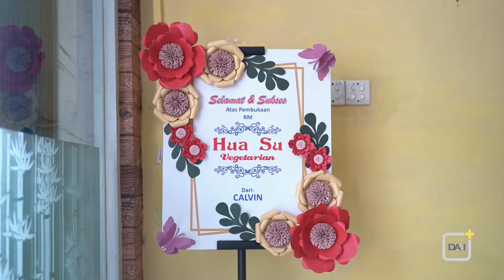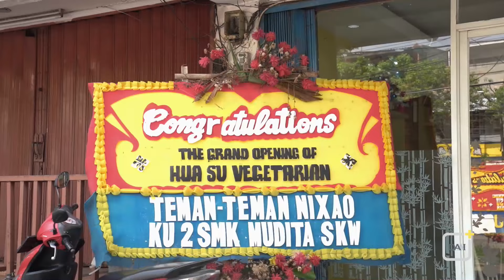Hua Su Vegetarian - Simfoni Rasa dari Alam | Cerita & Rasa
Gimana jadinya kalau bento ala Jepang dibikin versi vegetarian? Kalau penasaran, Sahabat DAAI bisa coba berkunjung ke Hua Su Vegetarian yang ada di daerah Duta Mas, Jakarta Barat. Kira-kira apa saja, ya, menu bento yang ditawarkan restoran ini? Nonton dulu episode Cerita & Rasa kali ini, ya!